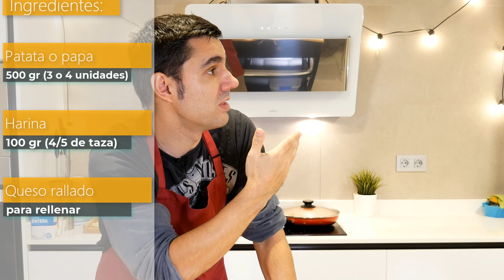😋 Tortitas de papa SIN FREÍR y con solo 3 INGREDIENTES 😍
Las tortitas de papá son un plato clásico que todos amamos, pero a veces evitamos disfrutar debido a su alto contenido de grasa. ¡Pero hoy te traigo una receta sorprendente y saludable de Tortitas de Papa que te hará cambiar de opinión! Con solo 3 ingredientes.

Ingredientes:
500 gr de papa o patata.
100 gr  de harina (4/5 de taza).